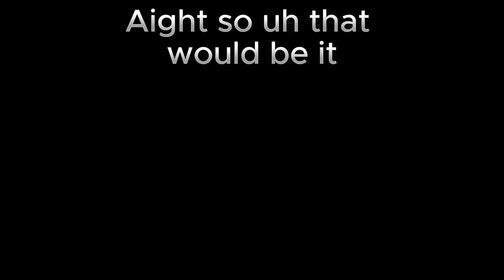1 month later . . . (FPE:S)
Hey ya'll! Sorry if I'm late for a video, I am aware were almost halfway there to 100k subs, therefore I will literally make an exquisite video for that occasion.

Hopefully the remastered does come out during that time.